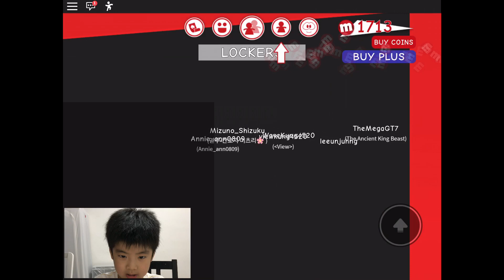[Roblox] MeepCity - You cab be a student all day long